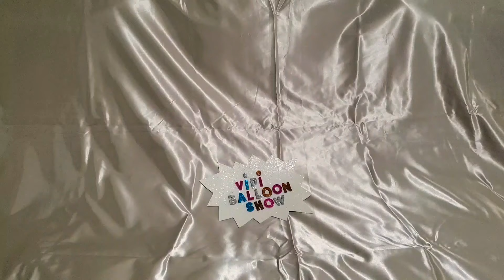FUN SPIDERMAN BALLOON POPS PART 2!!!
Fun Spider-Man Balloon Pops Part 2!!!